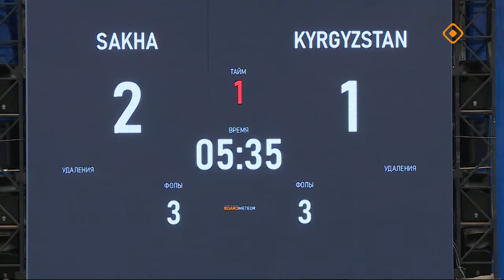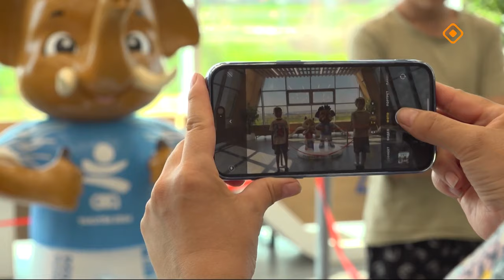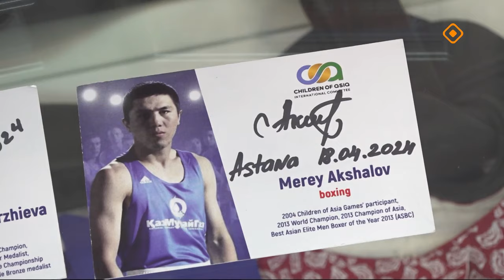«Один континент - одна команда!» (01.07.24)